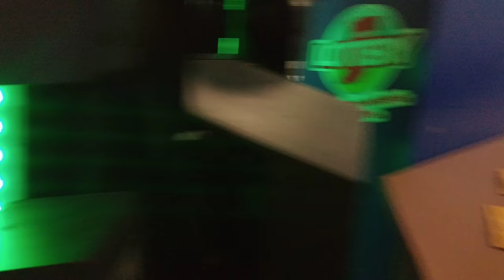10/12/17 Ted Rosenquist 538 on the turn